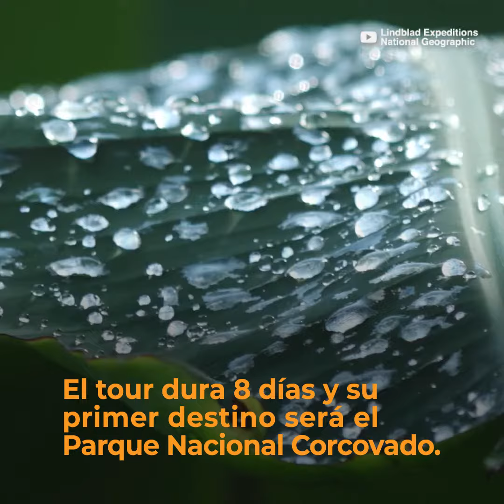Crucero de National Geographic visitará Costa Rica seis veces este año